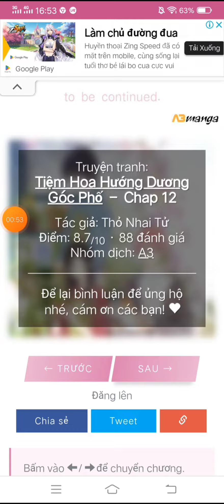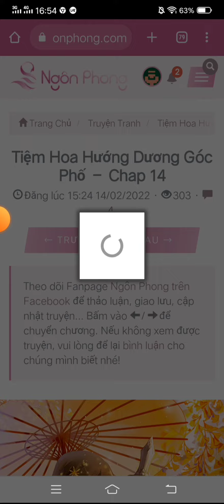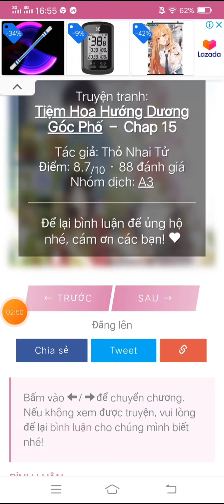tiệm hoa hướng dương gốc phố//chap 12-15